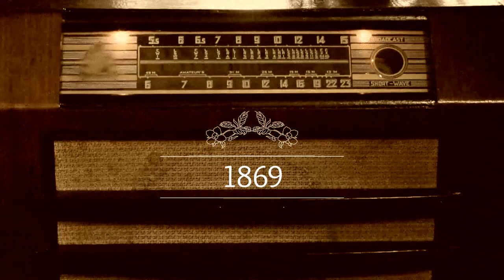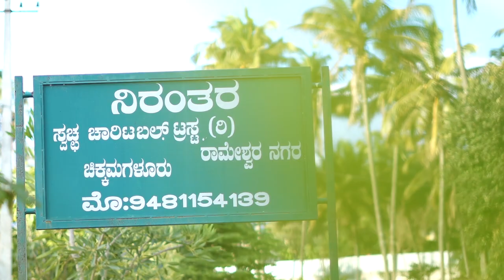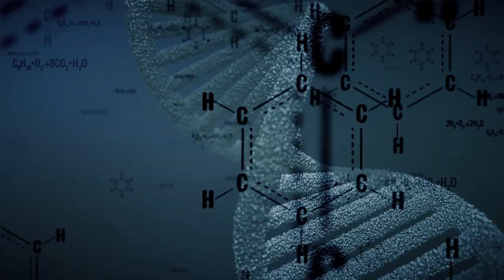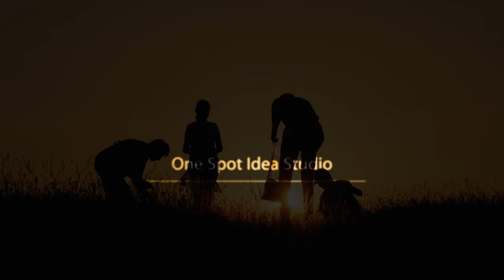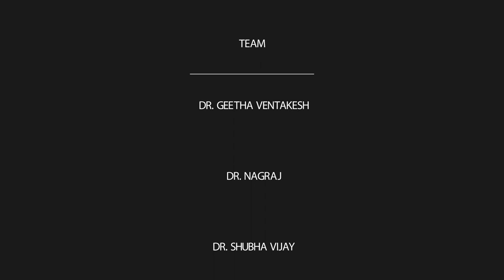Great Human Event Documentary Film (ಕನ್ನಡ)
Great Human Event is a social awareness documentary on plastic. Plastic has impacted the world and its time to take action. The documentary focuses on "No Litter & No Plastic" and requests every one of us to act to make this world a better place to live. The documentary is inspired by talk from "Tom Chi" on Connections.

Narrated by Raksha V
Dramatization Story - Pradeep MG & Manjunath R
Editing & Camera - @Allu Creationz

Back Ground Score
1. Just A Little Hope by Adigold
2. Hope by BCrutchfield
3. Documentary Emotional Cinematic by musicdream
4. Sad Cinematic by lucafrancini
5. Changing of Seasons by PhilLarson
6. Nature Forest Atmosphere by JiltedGeneration
7. Angry Bass Line by Adigold
8. Epic Dramatic Ambient Background by AudioZen

Video stock
1. Film Credits by ZeroLink
2. Earth Zoom Full Custom Kit by caneration
3. Plastic Bag in the Sea. by Alexpunker
4. Cows Eating Garbage by stockvideo
5. Volunteers Putting Litter into Rubbish Bag by seventyfourimages
6. Girl Littered With Plastic Items by Pressmaster
LICENSE CERTIFICATE: Envato Elements Item
7. Underwater Bubbles by Rickyloca
8. Clouds atmosphere by vadimbad
9. DNA Chain And Chemistry Formulas by DedalSounds
10. Plant Growing From Soil - Beginning New Life by muraviov
11. Underwater Fish and Coral Garden by Nemo-Dahab
12. Golden Network Connection Of Peoples by SoloLeveler
13. Garbage Bags at City Street an Night by icetray
14. Silhouettes of People Cleaning Garbage in the Meadow by StockSeller
15. Crowded Street in Big City by Grey_Coast_Media
16. Fetus by 02lab
17. Flock of Birds Circling in the Sky by Saracin
18. Butterfly Flying by Nuwanhaha
19. Yellow Tiny Frogs on the Rocks Under the Leaf by nordicstocks
20. Giant Caterpillar by Pro-Stock
21. Justice. Femida And Law by Mazhora
22. Earth Ozone Layer Hole Expansion by footager
23. Law and Justice by ErenMotion_2
24. Plastic Cups Factory by mkstock
25. Manufacture of Plastic Bags by Nordroden
26. volcano sicily stromboli lava active italy mountain explosive smoke by dubassy
27.Volcano 05 by azamshah72
28. After The Eruption Of The Volcano by StudioAeterna
29. Lava from the Kilauea volcano flows into the ocean by forrestbro
30. Volcano sicily stromboli lava active italy mountain explosive smoke by dubassy
31. Flying Over Volcano Near Timanfaya National Park, Lanzarote, Canary Islands by rusm
32. Heavy Rain on the Horizon by Saracin
33.Ocean Storm by kovasdos
34. Commen Lionfish and Corals by Nemo-Dahab
35. Old Vintage Radio. by Maradonas_land
36. Rare footage of San Francisco before the 1906 Earthquake on Retro TVs. by Maradonas_land
37. Space Universe by AlexanderChapaev

COPYRIGHTS@ONESPOTIDEA STUDIO